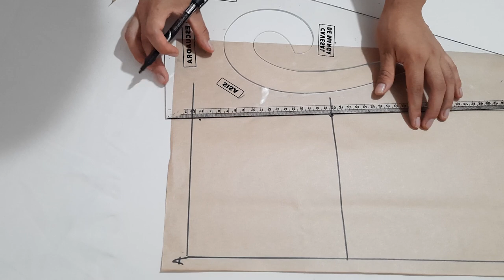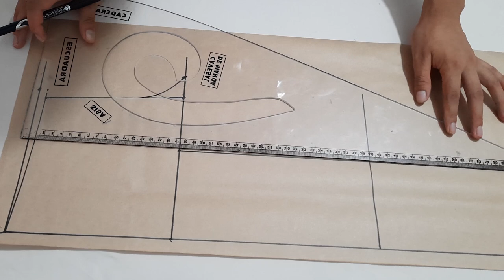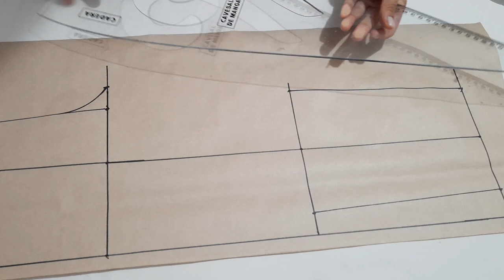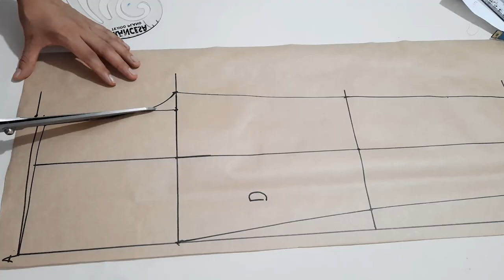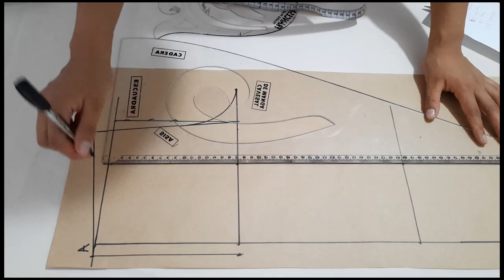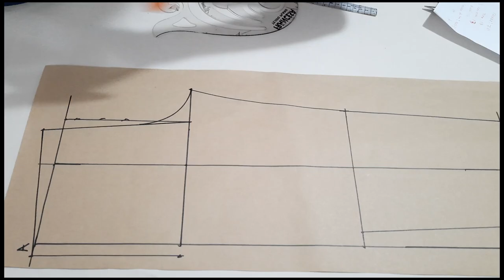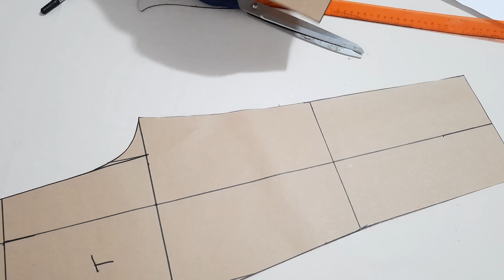MOLDE JOGGER PANTALON INFANTIL UNISEX, APRENDE FÁCIL + MOLDES GRATIS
CALIOPE: Hola  ❤❤🥰como estan ...

El día de hoy te enseño Hacer los moldes y a confeccionar este jogger infantil muy fácil.

SI APRECIAS LOS VIDEOS  QUE COMPARTO PUEDES AYUDARME CON UNA DONACIÓN
ESTO ME AYUDA A SEGUIR SUBIENDO MAS CONTENIDO: